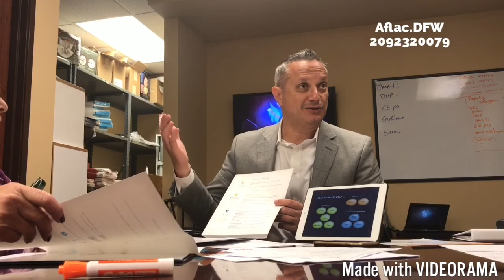Aflac Employer Benefits Presentation "DMP" (Part 2)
At AFLAC.DFW we provide top quality training for our employees believing that with their help we will add value to everyone one our customers. We understand that every agents success is directly related with building long lasting relationship with both employees and employers.

Employer: Today, through Aflac every small or big business can provide top quality medical benefits for their employees at NO COST to employer. Providing policies as low as $7 can help every business:

• Reduce taxes &a increase bottom line profits
• No cost to the employer (Fully paid by individuals)
• Reduce employee turnover rate
• Add up value to the business
• More attractive work environment

We are able to add unmatched value to every
employer through Aflac group benefit plan.

Employee: Today, through Aflac every individual or group members can receive get medical coverage as low as $7/paycheck. We are able to add value to your life through:

• Providing top quality at great price
• Every group policy is eligible for one low rate
• Grantee issued
• Completely portable
• Great covrage

We are able to add unmatched value to every group and individual by offering top quality coverage service as low as 7/paycheck.

Agents: Today, through Aflac you can make sure you revive the best trainings and tools to assure you success as a business owner and entrepreneur as insurance sales person. We achieved success by providing our agents a great business design:

• Well known brand
• Increase sale (Great quality products)
• Increase sale (Low prices for employees)
• Increase sale (No cost to the employer)
• Startup cost &Trainings: $0 Completely free
• Leads: provided (3 months)
• Location: DFW (TOP 3 metropolitans in U.S)
• Pay structure: 1-Same day pay 2-Residual income 3-Aflac stock

As we all know, Good design is good business and at Aflac.DFW we accomplished to create a successful & profitable opportunity for our agents. We have designed to succeed.
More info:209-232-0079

At Aflac.DFW we are excited to add value to your life either as a business owner, individual or group employee or as an agents. We are looking forward to hear from you.